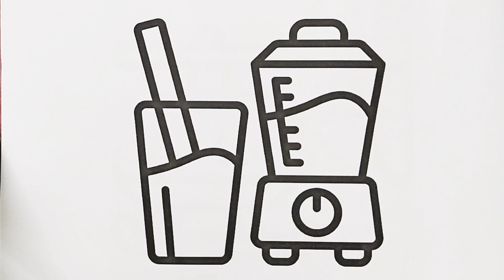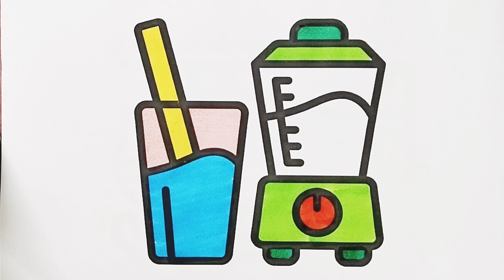How to Color Mixer and juice 🥤 Drawing Painting And Coloring pages for kids and toddlers